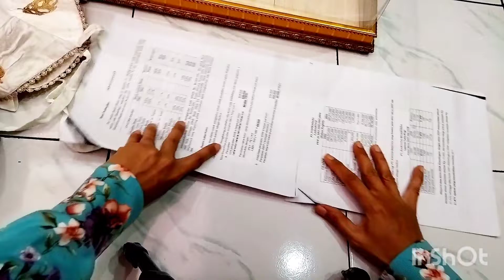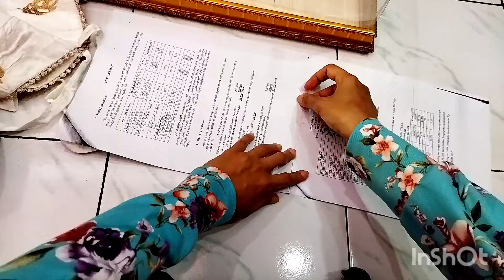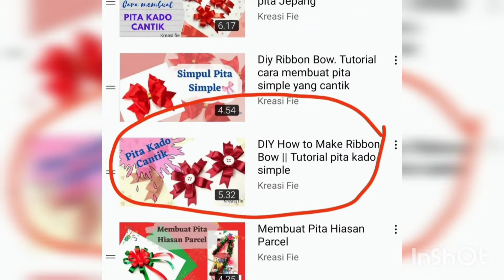Hantaran Mukenah dan Al Qur'an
Bismillah
Hantaran mukena dan Al Qur'an.
Hantaran Mukenah simpe bentuk bunga sederhananya dan cantik.
Hantaran kali ini tanpa sajadah, oleh karena itu sebagian mukenah dibentuk kipas sebagai background agar hantaran dapat berdiri tegak

Penambahan pita hias pada Al Qur'an agar hantaran tampil lebih cantik.
Tutorial cara membuat pita hiasan pada hantaran ini sudah pernah di share ya, bisa dilihat pada link berikut

Semoga bermanfaat
Terimakasih